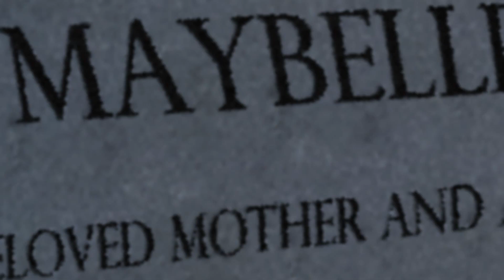Spider-Man 4 Deadpool Trailer Fan Made Español Latino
dedicado al @Octavio berh
creditos a
@smile 179 por el trailer
el link de su trailer( me inspire de su trailer)
y unos clips de @TheEntitysLair
exactamente de su trailer de spiderman 4 vulture , exactamente tome su clip de la boda

todos los créditos ya dados

este video fue dedicado a Octavio berh
un suscriptor antiguo del canal
Originalmente se planeaba subir en su cumpleaños
(3 de marzo) pero por algunos inconvenientes no se pudo,mil disculpas)
sin nada que decir chao